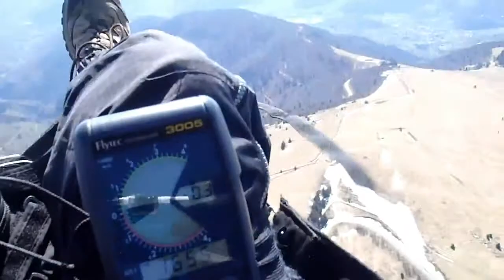Printemps2013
Dur dur, gros cisaillements, je me suis perdu vers le Grand Ballon